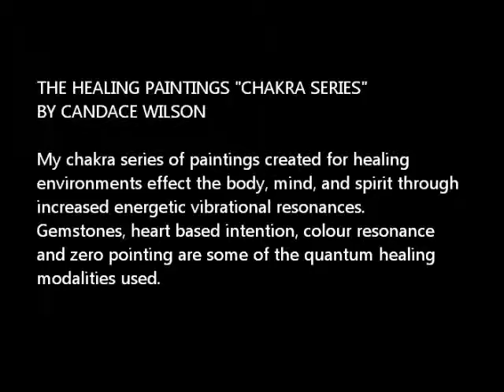The Healing Paintings by Candace Wilson, Event featured in Florence Italy June 2013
My chakra series of paintings created for healing environments effect the body, mind, and spirit through increased energetic vibrational resonances. Gemstones, heart based intention, colour resonance and zero pointing are some of the quantum healing modalities used.

Each chakra, a Sanskrit word meaning "wheel of rotating light" has a specific colour associated with it based on vibration. The organs and health of the body are interdependent with the condition of the associated chakra. The physical body has seven main chakras located where the major energy meridians intersect.

Gemstones, long recognized for their individual healing properties are channelled, cleansed, programmed and awakened before being added to each painting. When combined, the gemstones are no longer simply a sum of their combined metaphysical properties but instead, create a new synergy. This, combined with energy of both the colour and the chakra with which they are partnered, forms yet another new and different synergetic resonance.

Colour and its effect, combined with focused heart based intention add resonance to the pieces. Finally, I zero point, or render into a state of perfect balance, organic materials like sand and crushed sea shells that will forever hold this energy, and add them to my paint. The result is powerful healing art.